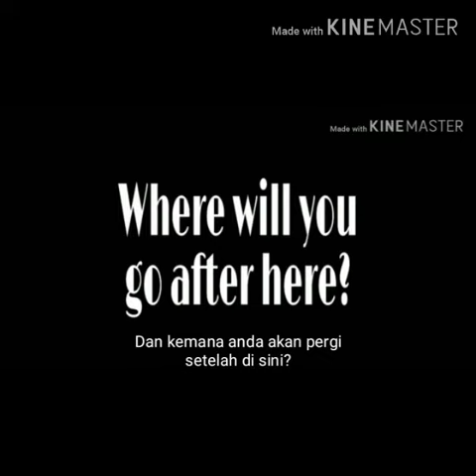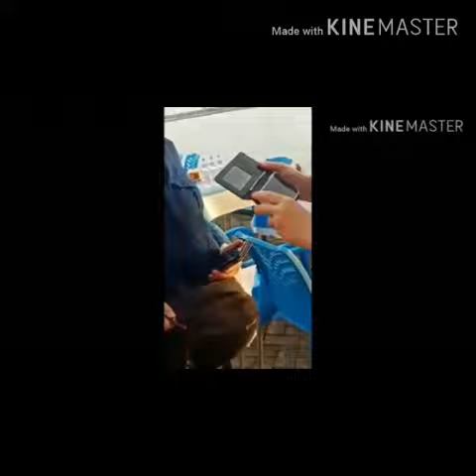TUGAS B.INGGRIS 1 (VLOG WAWANCARA TURIS)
Dian Novita Sari, Afhlaha Mu'minun, Dian